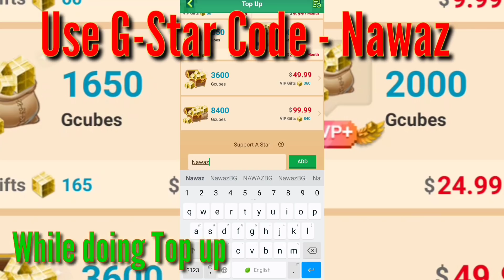New Event Skins in Bedwars !! (Blockman Go)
Hi Guys,

1 SUB✔️
1 Million Views✔️🤩

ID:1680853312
USERNAME:NawazBG